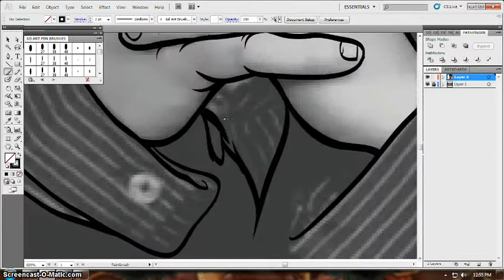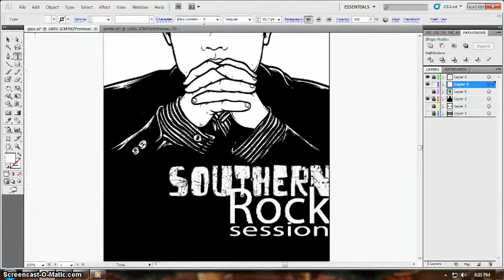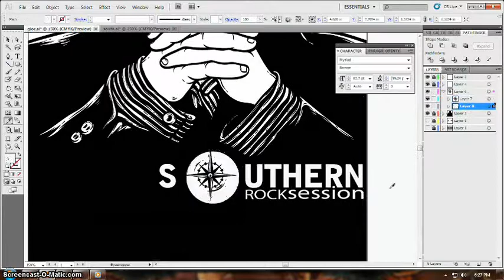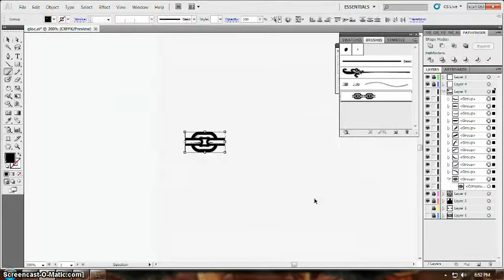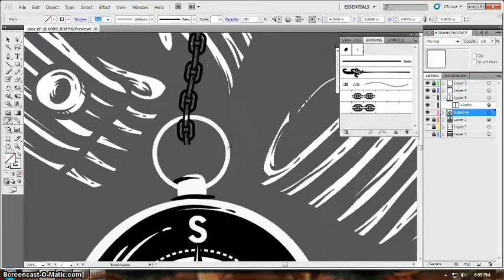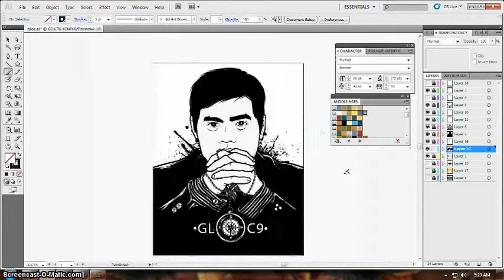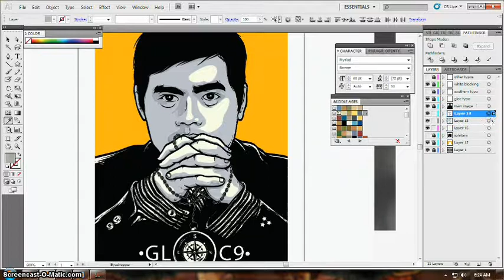GLOC 9 (elmer)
this is actually for a poster of an event this coming Nov. 26 at lucban quezon, so i just thought that i will make a video of it and a version of this without the details of the poster... and i will show this to gloc 9 because i used his song called "elmer". no copyright infringement intended it is just awkward to use other tracks from other artists if i am doing an art for gloc 9... enjoy this demo video...